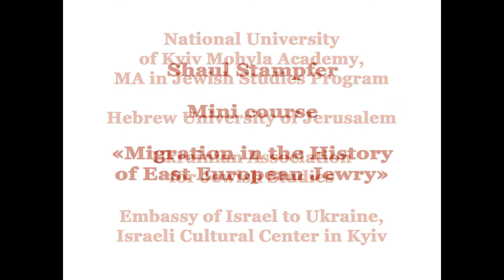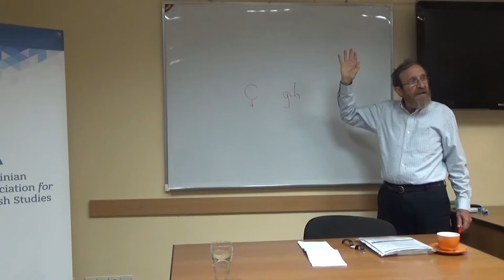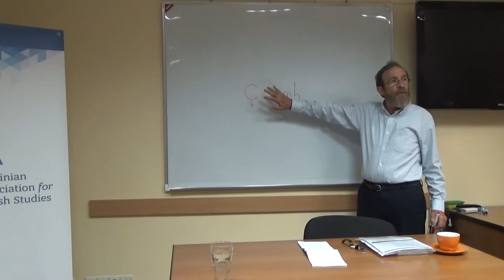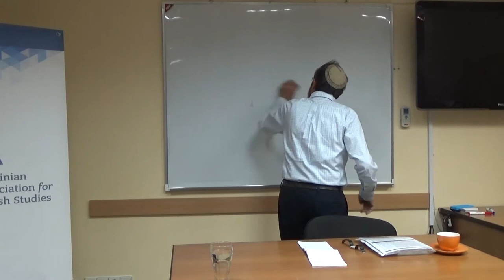Міні-курс Шауля Штампфера «Migration in the History of East European Jewry» (Лекція 3)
Опис курсу:
Migration has played a central role in East European Jewish history. Therefore, the course will focus on the structural factors that influence migrations and on the dynamics that typify migration. Based on a systematic approach, it will be possible to identify the origins of East European Jewry. The course will deal with the spread of the Jewish population in Eastern Europe – first as a process of deurbanization and then as renewed urbanization. Specific attention will be given to the migration of Jews in the 19th and 20th centuries to the United States and elsewhere. This migration was not random and identifying the gender and age breakdown as well as geographic breakdown explains how and why it took place.

Про лектора:
Shaul Stampfer is the Edward Sandrow Emeritus Professor of Soviet and East European Jewish History and former chairman of the Department of Jewish History at the Hebrew University of Jerusalem. He is the author of “Lithuanian Yeshivas of the Nineteenth Century: Creating a Tradition of Learning” (2008, 2012) and “Families, Rabbis and Education: Traditional Jewish Society in Nineteenth-Century Eastern Europe” (2010).